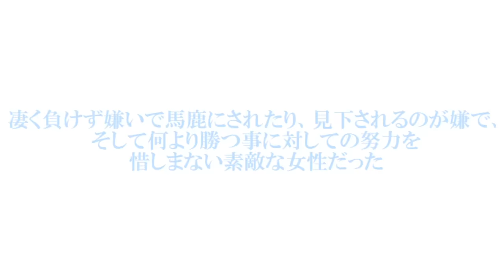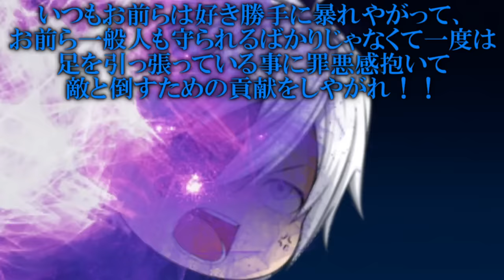専属神篇第3幕東京異変274話「バハートとの友情」